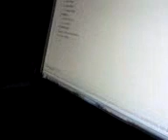No Se que ponerle!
bueno alondra v/s daz

peroo algunas cosas de otros